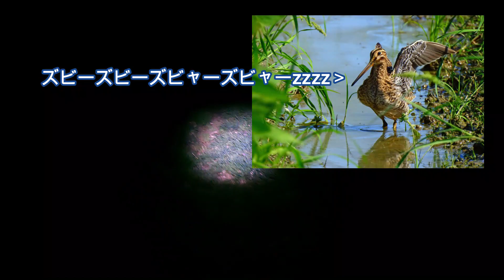保温をやめて1週間、現在のヒヨコの体調管理は大丈夫？【063】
ヒヨコの体調チェック。
特に夜は、キツネなどの侵入者の気配がないか、慎重に調べました。